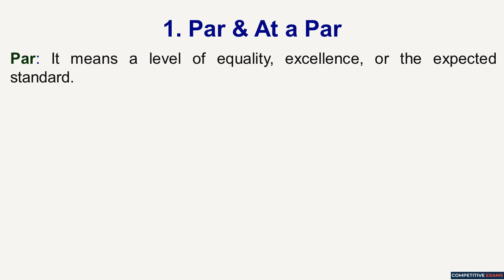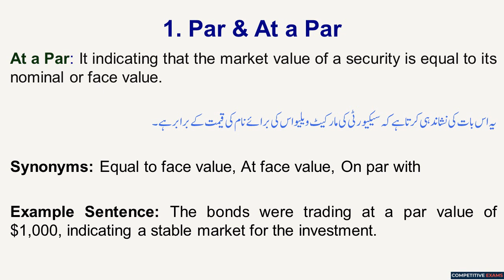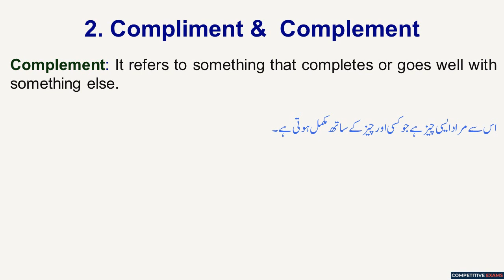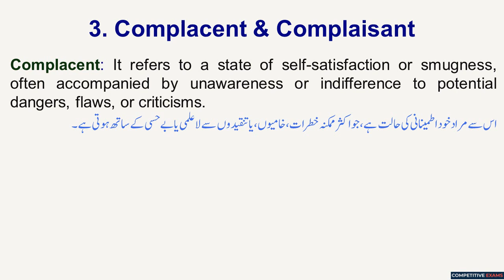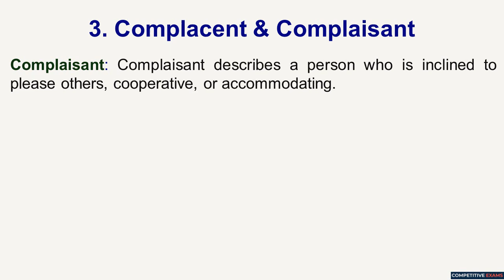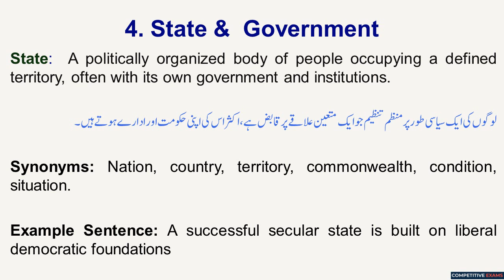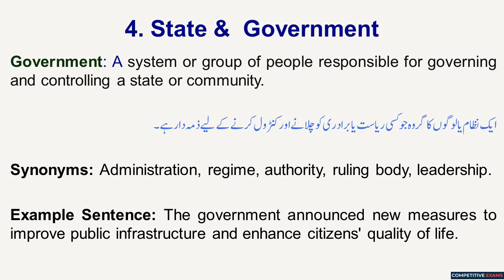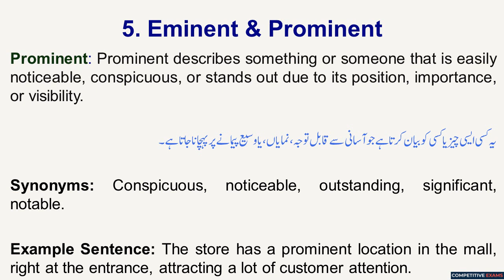English Pair of Words || Past Papers || CSS 1976 Part 1